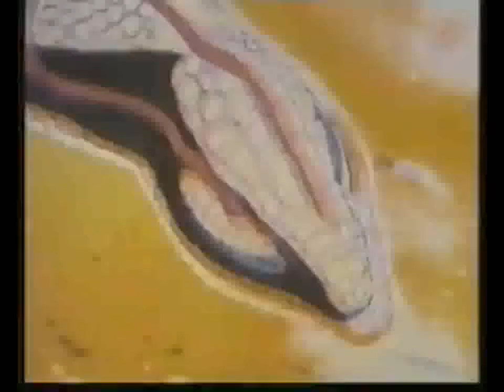Το Παιδί τις Ζούγκλας - Μεταγλωττισμένο